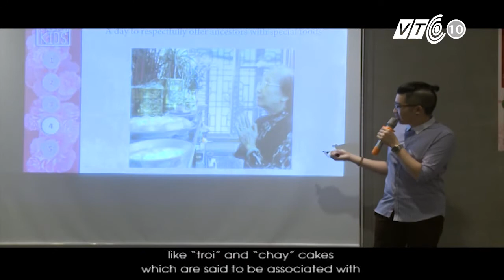Khách nước ngoài trải nghiệm Tết Hàn Thực | VTC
VTC | Culture Puzzle với chủ đề Tết Hàn thực đã được các thành viên của câu lạc bộ tiếng Anh tình nguyện Hanoikids tổ chức và đem lại nhiều trải nghiệm thú vị cho người tham dự.